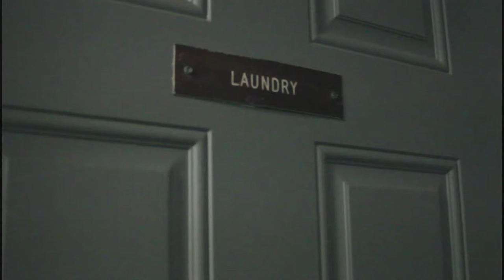The Revengers: Enter: Domino Trailer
Its time for the Revengers to mobilize